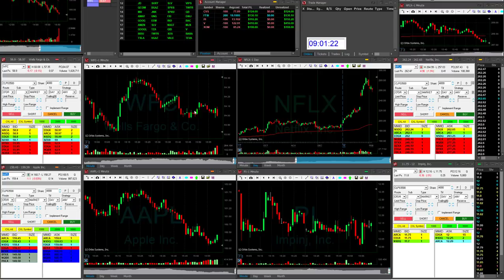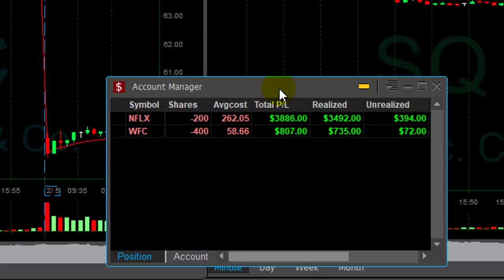Live Day Trading for $5,800 in 15 Minutes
Meir Barak day trading live on February 5th. 2018.